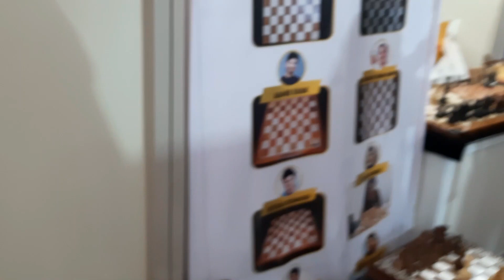MET @ChessBaseIndiachannel and @ChesscomIndia in Chess Olympiad 2022